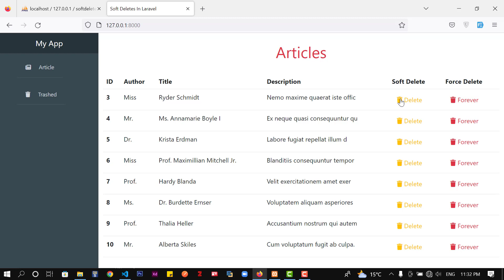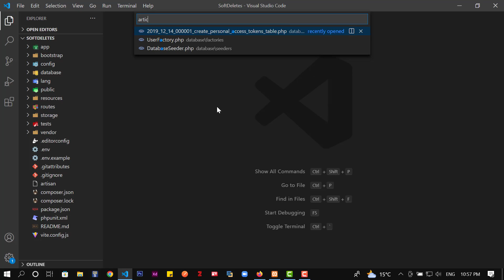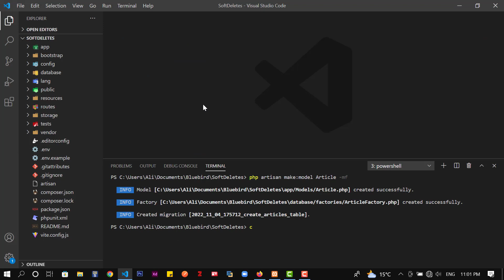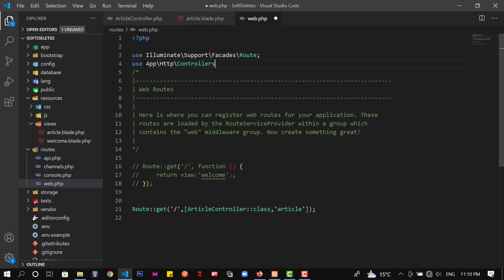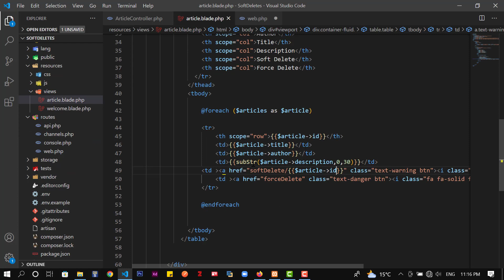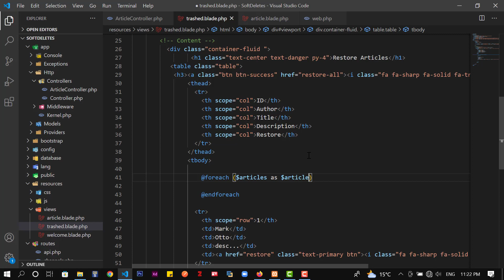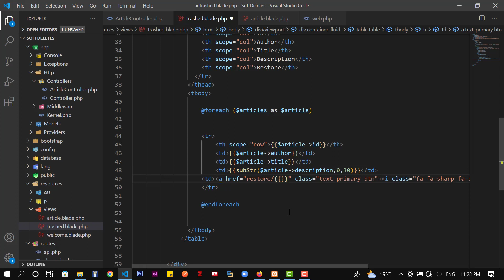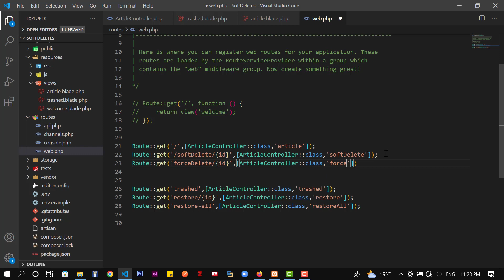Soft delete, force delete, fetch deleted records and restore records in laravel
In this tutorial, we will learn how to use the Laravel soft delete concept.

- Soft Delete
- Force Delete
- Fetch Deleted Records
- Restore Records

How Laravel Soft Delete Works?
When we use soft delete in the project then records are not actually removed from the database. Instead of that timestamp has been assigned to the deleted_at column. Also, when you query the model that uses soft deletes then Laravel retrieves those records which timestamps are nulled in deleted_at column.

Contents of this video:
00:00 - Demo
01:44 - Create Article Table, Model And Factory
03:19 - Create Database
03:49 - Create Article Controller
04:03 - Show Articles
06:13 - Soft Delete
07:07 - Fetch Deleted Records
08:58 - Restore Records
10:06 - Restore All Records
10:57 - Force Delete